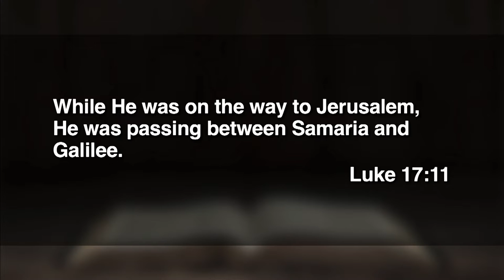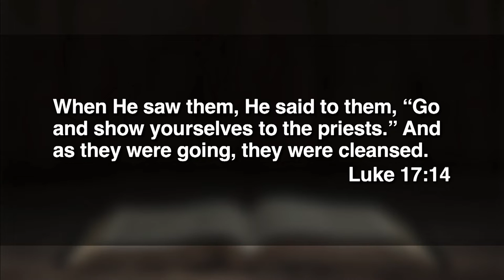November 20, 2022 (9:00) - The Language of Faith